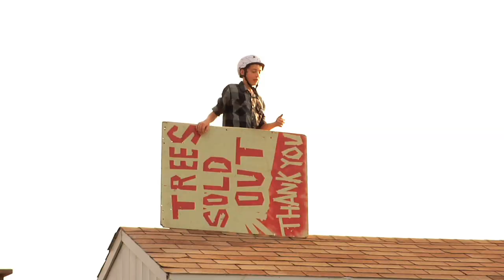Andover Skatepark September 8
Some stuff from today. Fisheye filming was me and long lens was adam.